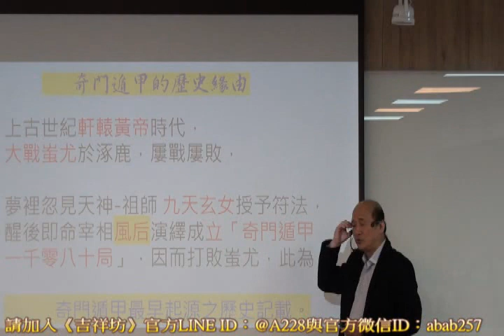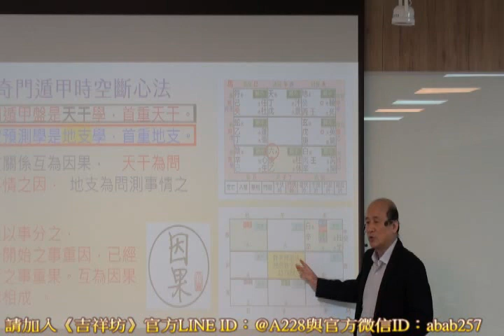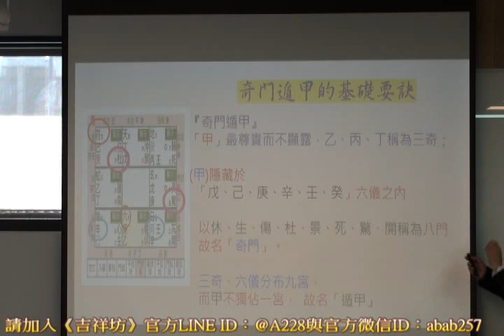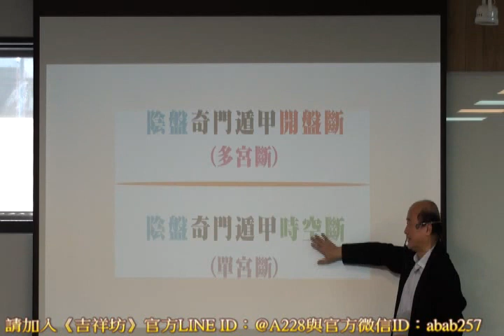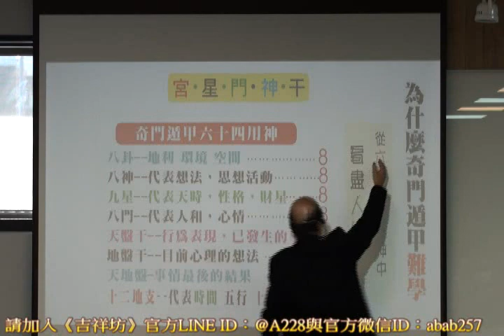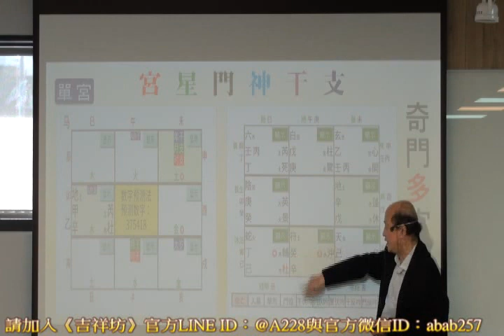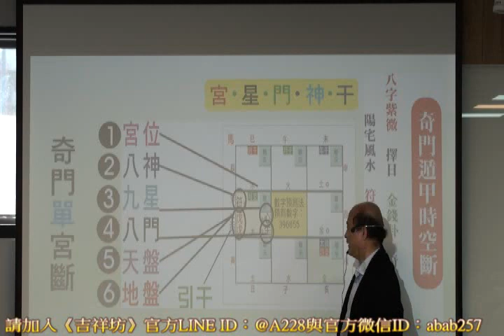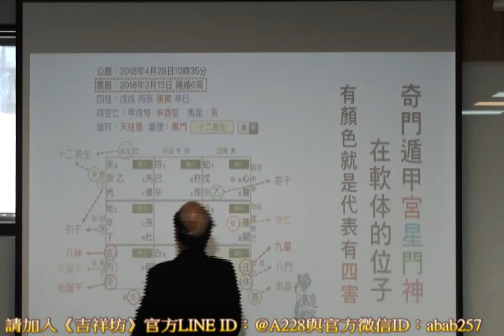搶先觀賞｜黃恆堉-奇門遁甲單宮多宮診斷佈局｜01